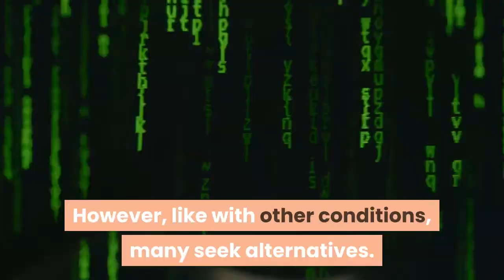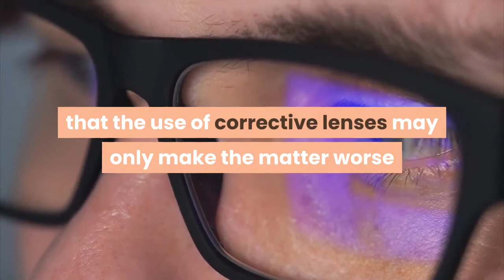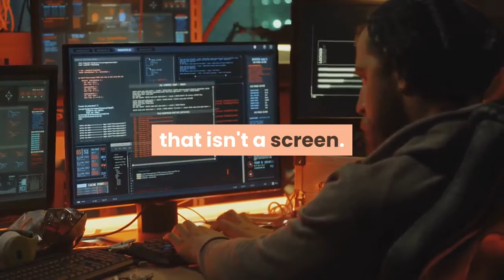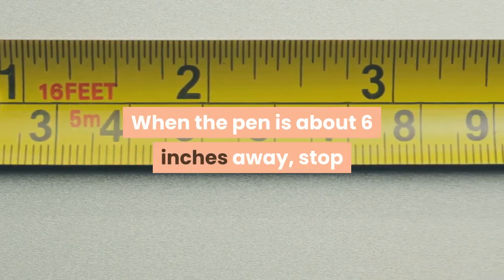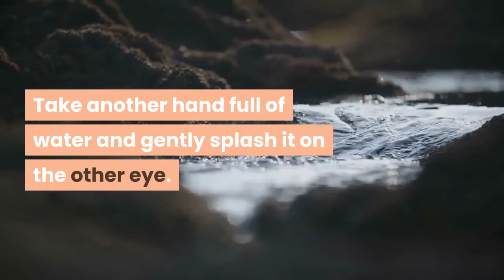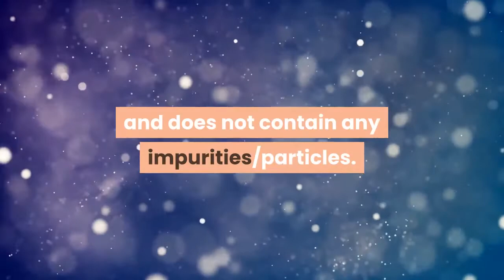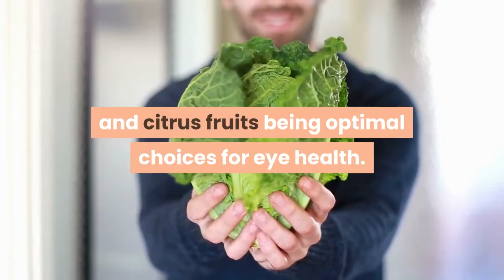13 natural ways to improve your eyesight without glasses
5 Ways to Improve Your Eyesight Without Glasses - 5 ways to improve your eyesight without glasses.
13 natural ways to improve your eyesight without glasses. many people have asked me over the years about how to improve eyesight without glasses  but i have refrained from commenting as this is a pretty loaded topic. 3 ways to improve your eyesight fast at home.
 since we live in a world that requires your eyes to routinely stare at small type and images on cell phones  computer screens  and televisions  it is important that you take steps to improve your eyesight...
the popular youtube video 10 great exercises to improve your eyesight has gained millions of views online but do the recommended exercises have any merit?

13 natural ways to improve your eyesight without glasses.

5 ways to improve your eyesight without glasses.

13 natural ways to improve your eyesight without glasses.

Many people have asked me over the years about how to improve eyesight without glasses  but i have refrained from commenting as this is a pretty loaded topic.
 dave asprey personal growth biohacking biohacker telugu facts